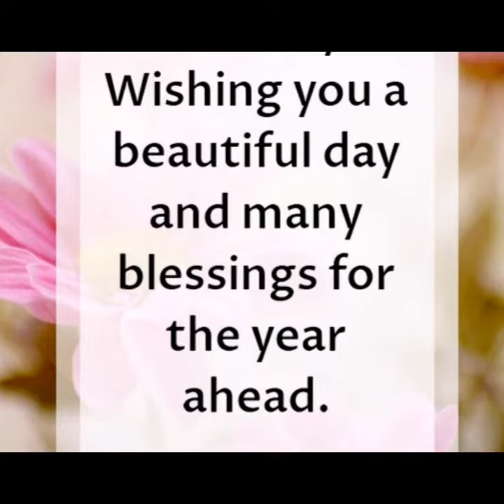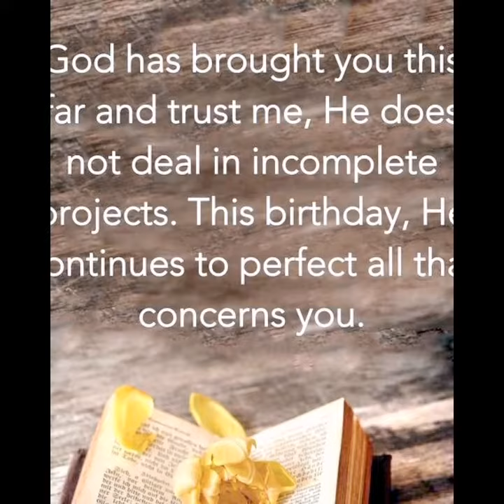HAPPY BIRTHDAY. 4 DECADES OF BLESSINGS FROM GOD